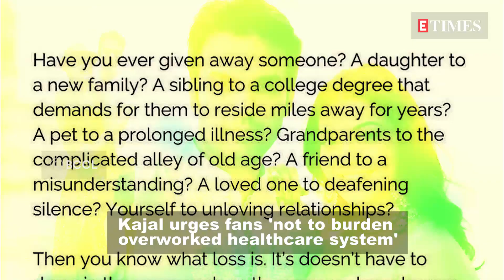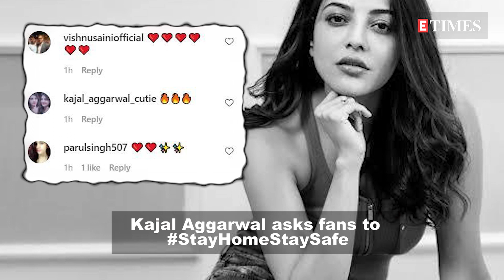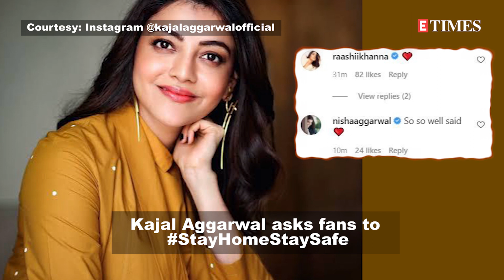Kajal Aggarwal requests people to stay home and not overburden the health care system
As India is currently seeing a drastic surge in the cases of COVID-19, the 'Special 26' actress, Kajal Aggarwal, took to her official Instagram handle and shared a message for the people. She urged her followers to not burden the overworked health care system. In the post, she wrote, 'Have you ever given away someone? A daughter to a new family? A sibling to a college degree that demands for them to reside miles away for years? A pet to a prolonged illness? Grandparents to the complicated alley of old age? A friend to a misunderstanding? A loved one to deafening silence? Yourself to unloving relationships? Then you know what loss is. It doesn't have to dress in the same garb as the one you have known. It morphs its identity. Do not discount tragedy because it’s unfamiliar. No pain is alien. Only our reaction to it is'.